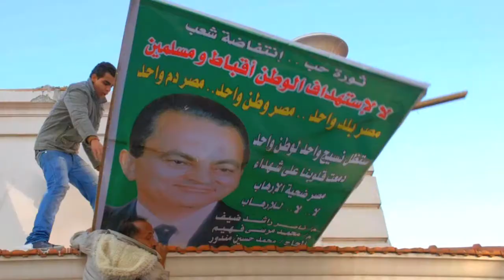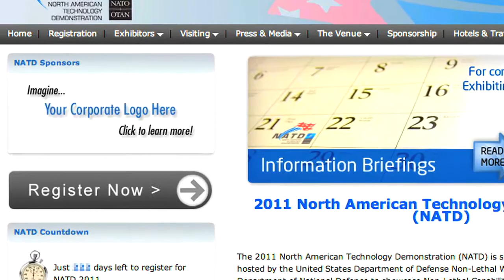2011 North American Technology Demonstration (NATD)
The 2011 NATD will take place from the 25th to the 27th of October, in Ottawa, Canada.

The 2011 North American Technology Demonstration (NATD) is sponsored by NATO, and jointly hosted by the United States Department of Defense Non-Lethal Weapon Program and the Canadian Department of National Defence to showcase Non-Lethal Capabilities that can be acquired and fielded quickly in support of ISAF and counter-terrorism operations.